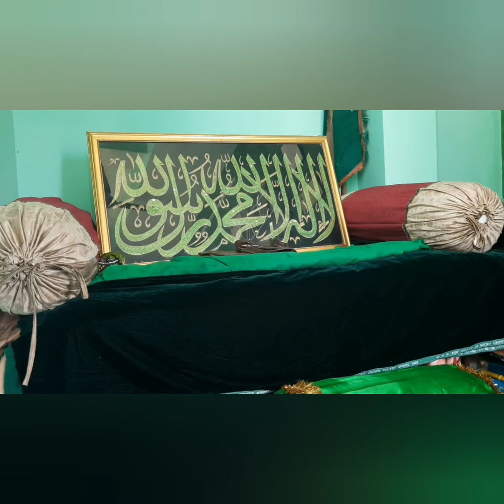AL FATH HUR RABBANI. KHUTBAAT E GHOUS E JILAANI QSA. SHAMSIA ZIKR HALL.